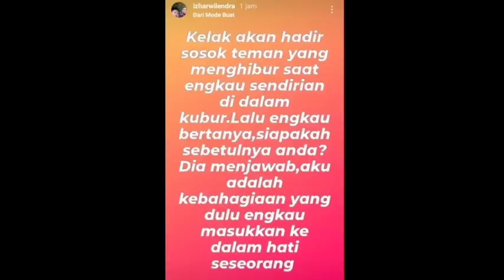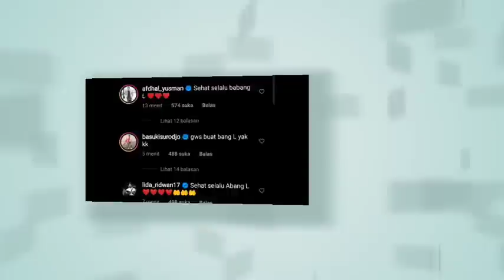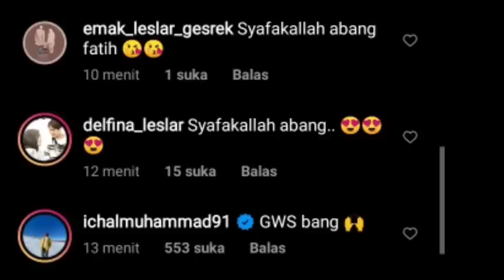INFO RESMI DARI RIZKY BILLAR , MOHON DOANYA BISMILLAH ABANG L LANCAR OPERASINYA